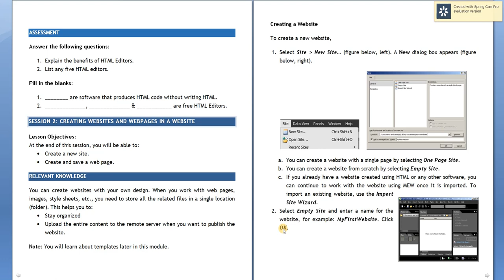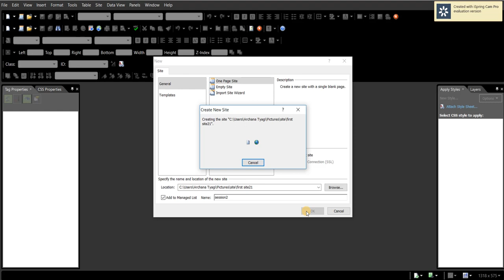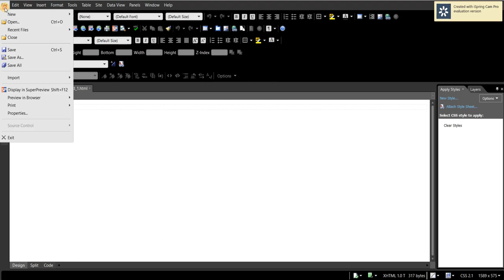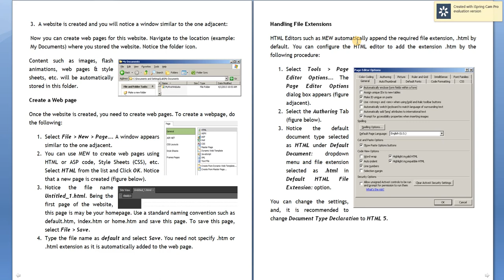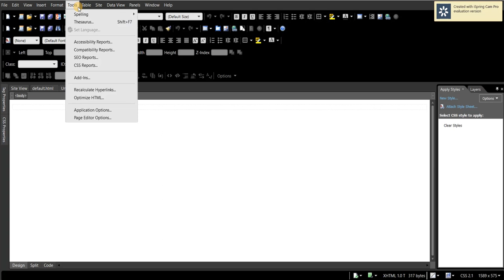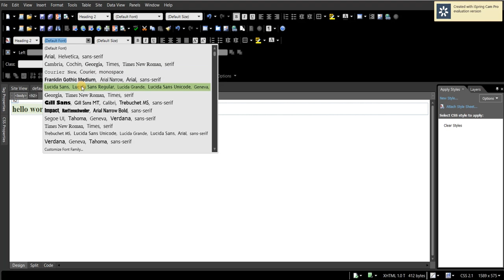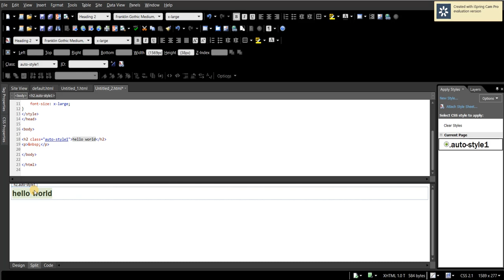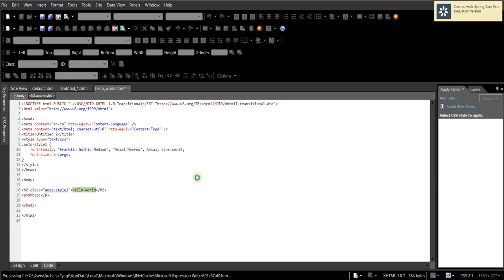Microsoft Expression Web session 2 level 4 NSQF video lecture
This vedio contains practical application of MEW.